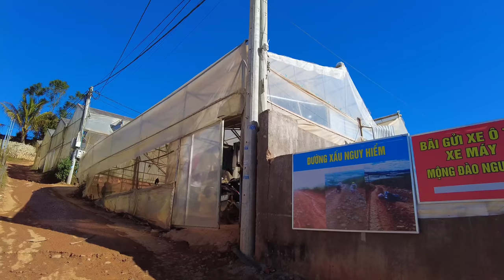CÁI KẾT CỰC ĐẮNG KHI ĐI MỘNG ĐÀO NGUYÊN ĐÀ LẠT, RỚT MẤT FLYCAM, RỪNG HOA ĐÀO QUÁ ĐẸP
Xin chào cô chú, anh chị và các bạn, cám ơn quý vị đã xem video và luôn đồng hành theo giỏi ủng hộ kênh Đà Lạt ngày nay. Xin kín chúc quý vị dồi dào sức khỏe, hạnh phúc, thành công và an vui trong cuộc sống.
   Đường lên mộng đào nguyên rất khó đi nhưng rừng hoa mai anh đào thì quá đẹp. Cái kết đắng khi bay rớt mất flycam 14 triệu tiếc đứt ruột.
Quý vị có thể hỗ trợ kinh phí quá cổng Paypal